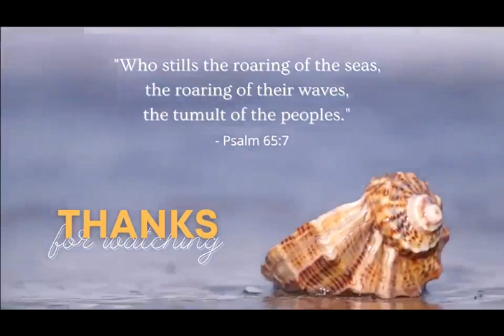SUMMERTIME | Stay Sultry | Blue-Green Beaches